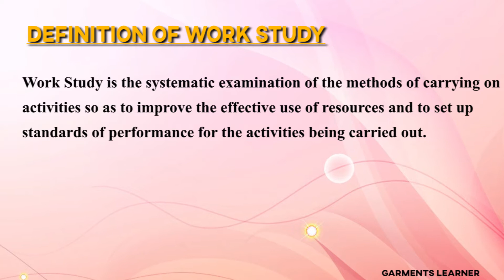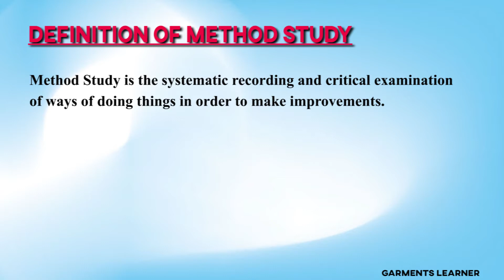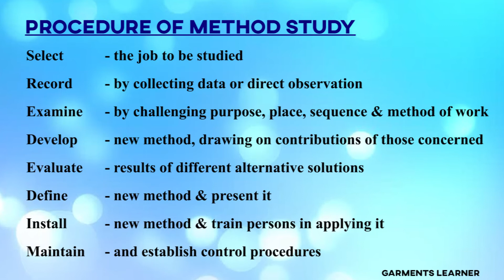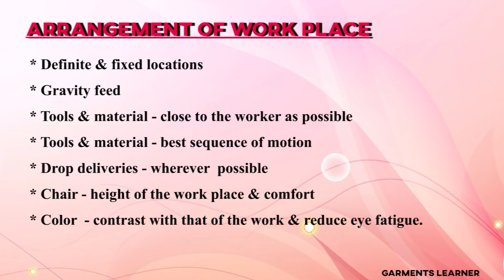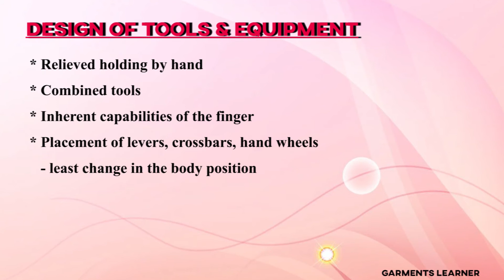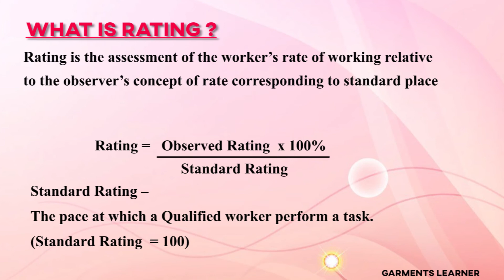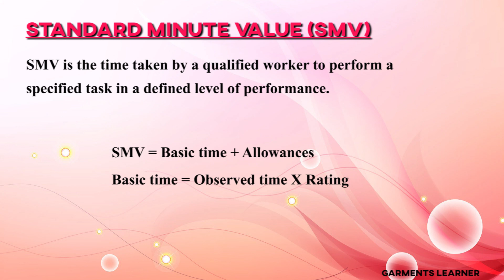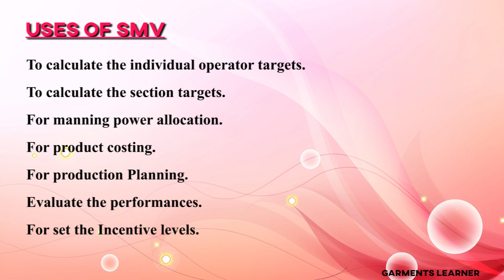Work study full concept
Work Study • Method Study And Time Study
What is work study and work measurement
Work study in HINDI | Complete Topic for Gate | Mechanical Engineering |
Industrial Engineering
Production management,Work study,time study,method study,motion study